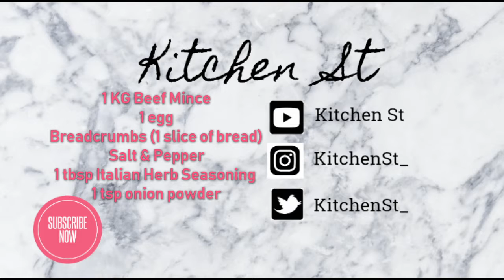How to make homemade meatballs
Hi Guys!

I am here to share some  of my kitchen creations and to show you that cooking from scratch can be easy and fun at the same time!

This time in the Kitchen St we are making homemade meatballs.